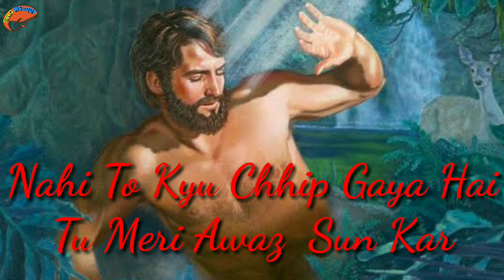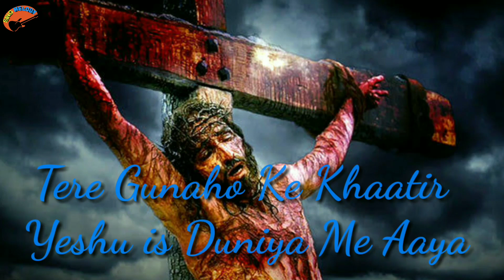Adam Adam Adam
Adam Adam Adam Kahan Hai Tu Adam Mai Chhip Gya Hoon.

This song is very hurt touching song God helped me to write this song, i hope you all will like this song.

This song sang by Kumar Nipen and Daniel Joseph

Music given by Daniel Joseph

Guidance by Rajesh Das

Song Composed by Kumar Nipen

I want to thanks to all my entire team

Adam Adam Adam Kahan Hai Tu Adam

*If anybody wants to Donate any amount for This singing ministry you may Donate by following down 👇👇

Paytm Payments Bank Account details:
 Nipen Das